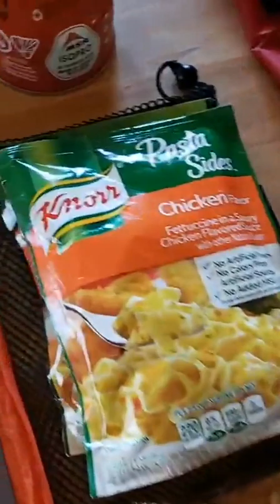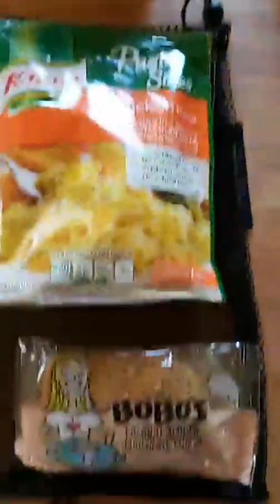Revue Participative - 24 Heures dans la nature...